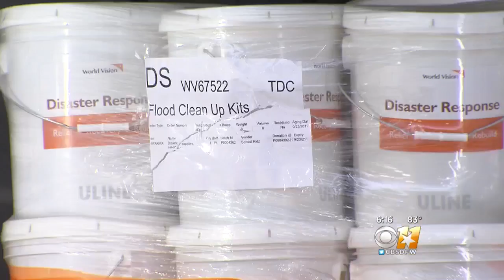North Texas Charity Set To Step In And Help With Hurricane Florence Relief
World Vision is still assisting with Hurricane Harvey recovery efforts in the Houston area.